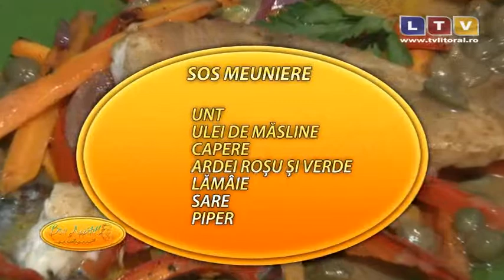Bon Appetit (Salau meuniere) - Litoral TV